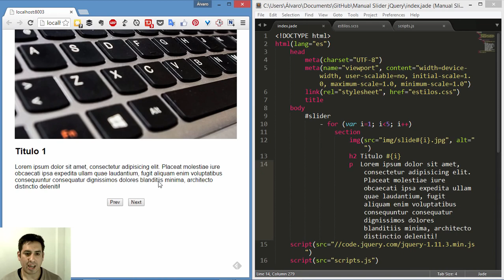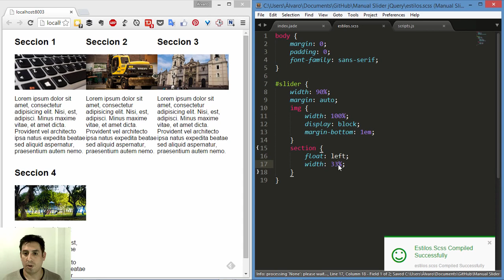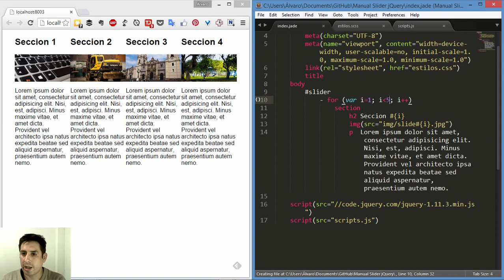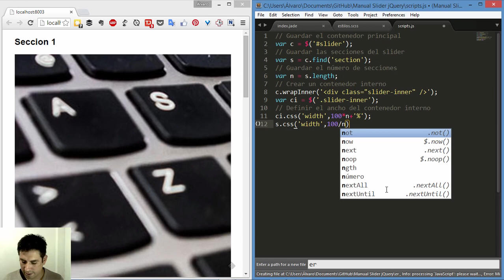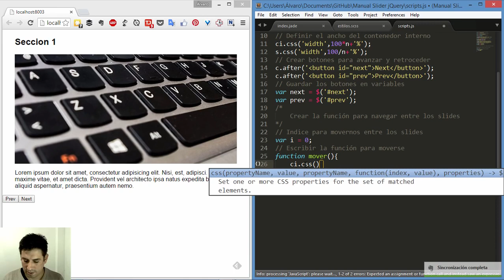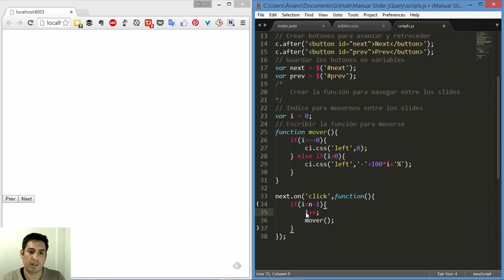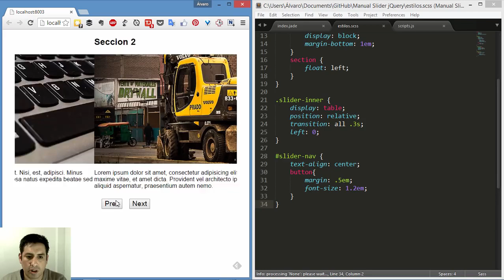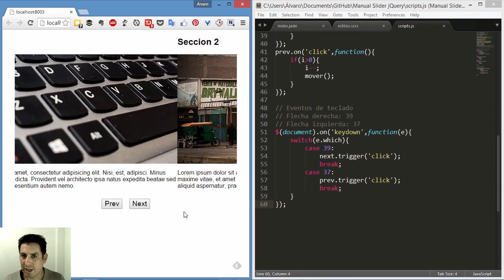Slider manual Proyecto jQuery N°4